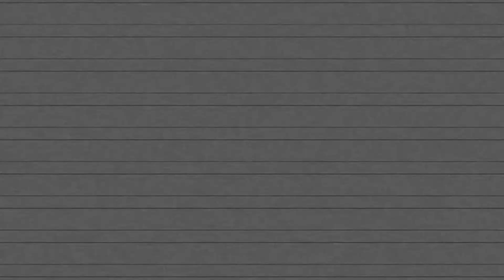⚽ GUGU VIEIRA (1996) - MEIA OFENSIVO / ATACANTE - Edgar Vieira Gomes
Jogadas do meia ofensivo / atacante Gugu Vieira,
Nome Completo: Edgar Vieira Gomes,
Nome Esportivo: Gugu Vieira,
Posição: Meia Ofensivo / Atacante,
Nascimento: 09/03/1996,
Altura: 1.77m,
Peso: 78kg,